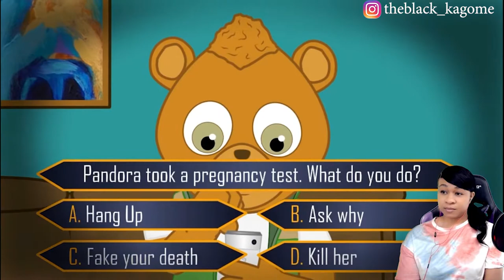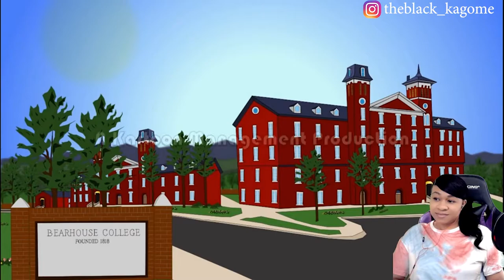BARRY TALES EPISODE 14: BACK TO SCHOOL | reaction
✨About me✨
Favorite movie: Titanic
First, anime saw: Dragon Ball
Favorite ice cream: banana split
My personality: shy and introverted
Favorite comedian: Dave Chappelle
Favorite Adultswim show: ATHF
 *favorite episode: Hand Banana 😅
My regrets: I wish I never stopped drawing
First game ever played: EvilZone on ps1
Favorite season: Fall 🍁
Favorite food: Tacos and rice 🌮
Favorite Hobbie: I have a lot!🥴
Favorite music: indie, house, Lofi, electronic, R&B/Soul